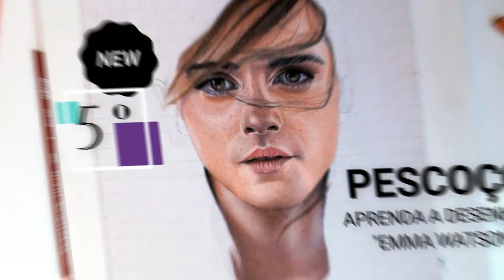Aprenda a Desenhar Ft. Emma Watson - Aula 05 - Pescoço - Glauber Art's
Lhes apresento o mais novo quadro do canal chamado "Aprenda a Desenhar", onde pego o personagem que estou fazendo, escolhido por vocês aí de casa através das enquetes do Instagram, e monto uma playlist completa de vídeo-aulas ensinando a fazer cada parte do desenho. A personagem da vez é a Emma Watson. Aprenda nesse vídeo a como fazer o pescoço, e fiquem atentos às próximas aulas para não perder nada!!!

Se inscrevam, curtam e compartilhem!

Materiais: Prismacolor Portrait Set e Papel Reciclatto 180g.